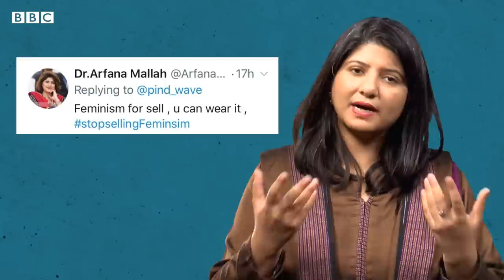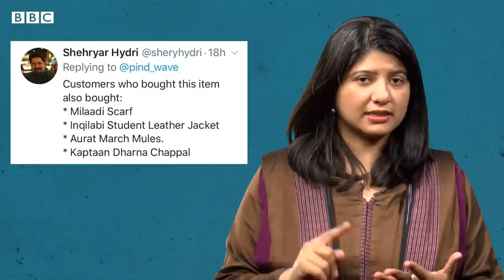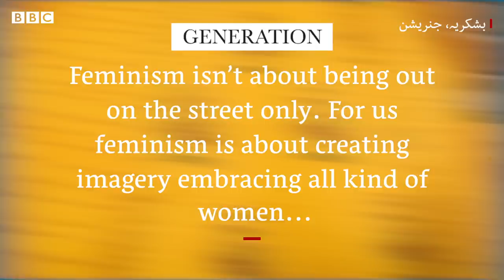Can a dress be feminist or misogynist ? - BBCURDU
پاکستان میں کپڑوں کے مشہور برانڈ جنریشن نے فیمنسٹ کلیکشن نکالی،،لیکن کیا کپڑے بھی آئیڈیولوجیکل یا فیمنسٹ ہو سکتے ہیں؟ دیکھیے ہدیٰ اکرام کی اس ویڈیو میں